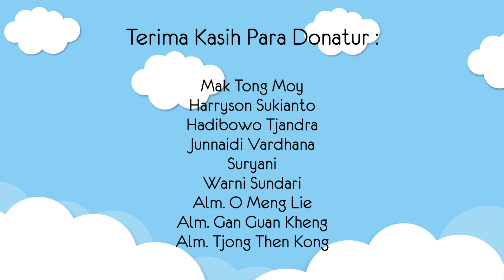Dharma Untuk Anak - Anak 1 : Beki Si Bebek Yang Ramah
Host : Willsen Huang, Putra Sakya 2021.
Pendongeng : Rami.
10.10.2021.